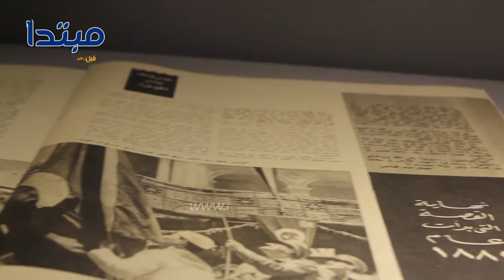متحف عبدالناصر.. مصر فى لحظاتها التاريخية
وفق قرار جمهورى عام 2008، حيث يعرض المتحف متعلقات الراحل التى يسجل بعضها علاقاته بمختلف القادة فى العالم، كما يضم الوثائق والمقتنيات الشخصية لعبدالناصر، إضافة إلى الأفلام والصور التى تتناول سيرته.